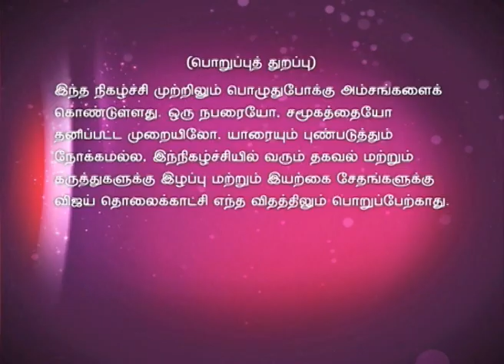Tamil New Year Special | Santhanam Inimae Ippadithan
A special show with actor Santhanam along with his fans.